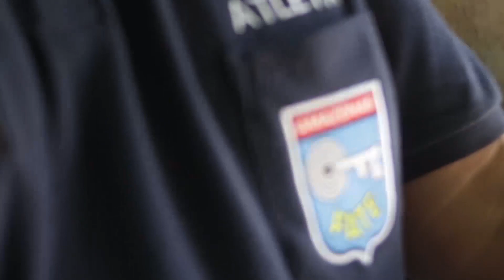Tiro Esportivo - Carabina Mira Aberta 10m [ Papel 10m ]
Fala galera, sejam bem vindos ao canal mira no alvo e se você gosta de tiro esportivo voltado ao tiro de precisão, esse e o lugar certo.

Conheça as modalidades de tiro de esportivo realizadas pela Federacao Amazonense de tiro esportivo, assim como a maneira mais barata de iniciar no mundo do tiro.